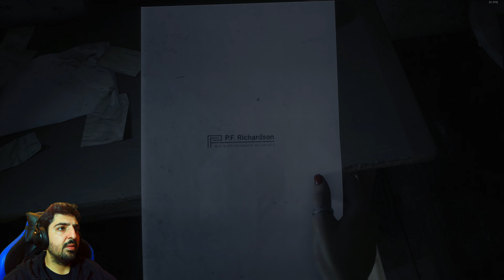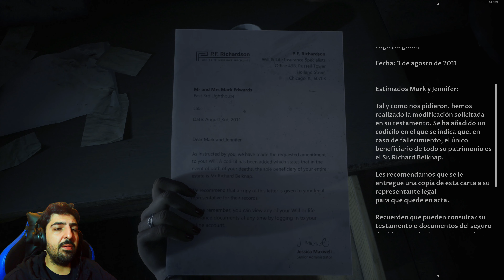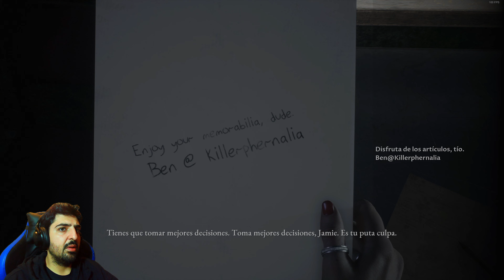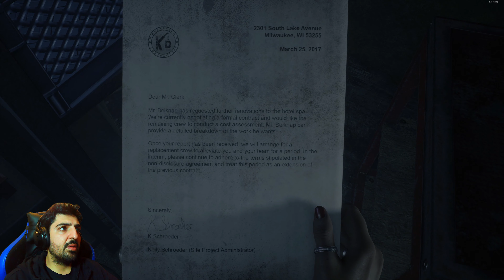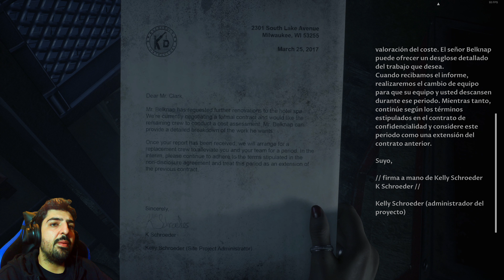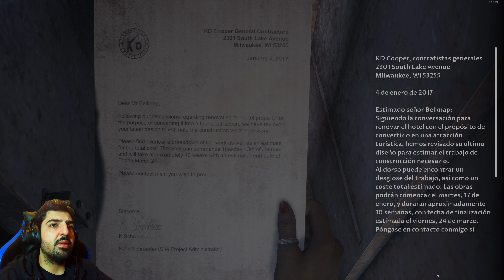THE DEVIL IN ME gameplay español PC #4 | APARECE EL PSICÓPATA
Capítulo 4 del juego THE DEVIL IN ME comentado en español y jugado en PC. THE DEVIL IN ME es un juego tipo película interactiva. La nueva entrega de la saga de juegos THE DARK PICTURES ANTHOLOGY